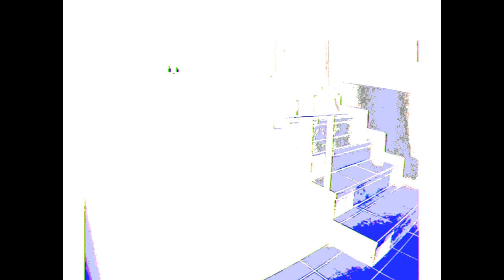ΕΛΕΝΗΣ ΕΠΙΘΕΤΟ ΦΙΛΟΣ